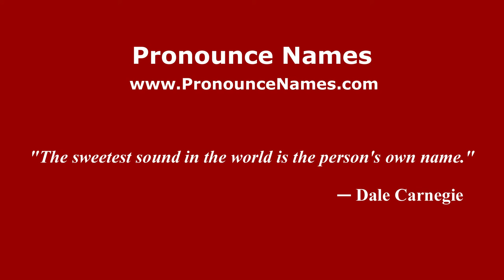How to pronounce Mazzei (Brazilian Portuguese/Brazil) - PronounceNames.com